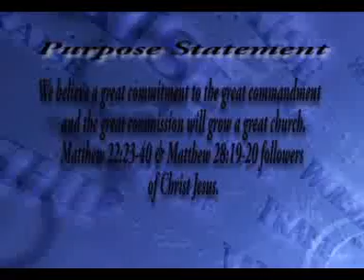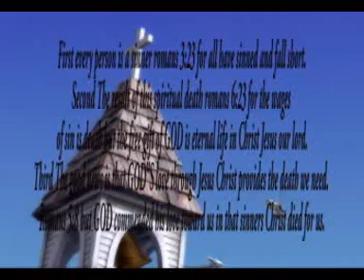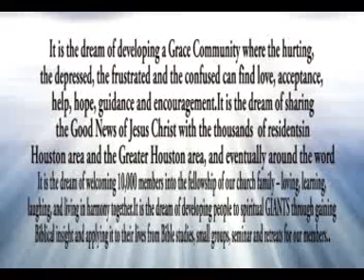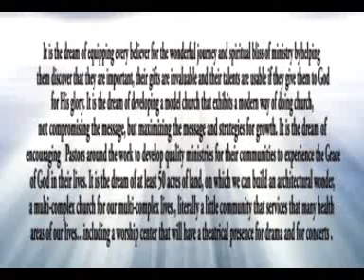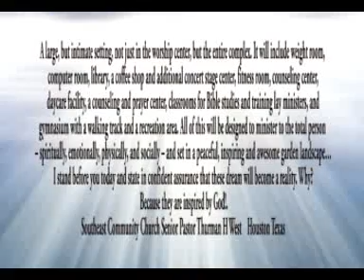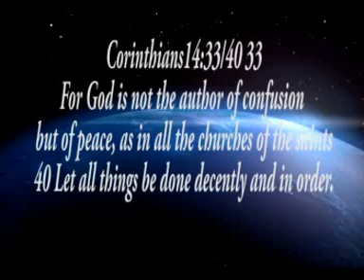What would happen if singles stop having sex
Southeast Community Church
Senior Pastor Thurman H West
10413 Ashville DR
Houston Texas